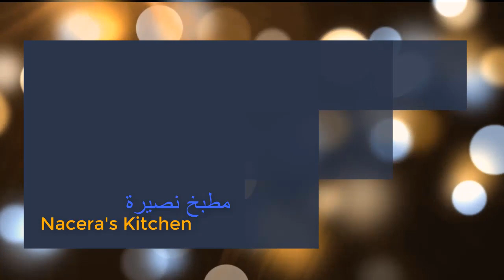Gratin Crêpes - غرتان الكريب المحشي للعشاء أو الفطور و المداق روووعة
Ingrédients (Français):
Les crêpes + 300 gr Viande hachée + Fromage + 01 Oignon rapé + 02 Gousses d'Ails + Sel + Poivre Noir + Thym + Tomates rapées ( Sauce Tomate) + 01 Càs Concentré de Tomate + Sauce Béchamel + Fromage Rapé.

Ingredients (English):
Pancakes + 300 gr Minced meat + Cheese + 01 Grated Onion + 02 Garlic cloves + Salt + Black pepper + Thyme + Grated Tomato (Tomato sauce) + 01 Tbsp Tomato concentrate + Béchamel sauce + Grated Cheese